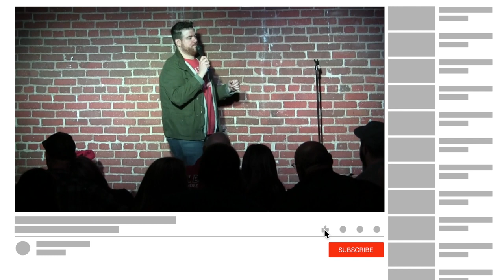What Men Do in the Bathroom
Patrick describes an incident before the show in the men's bathroom involving an audience member, an employee, and what he can only assume is shame of some sort. The situation only gets weirder.

Any reproduction or illegal distribution of this content in any form will result in immediate DMCA complaint and takedown requests, and/or civil litigation action against the person, organization and/or agency concerned.